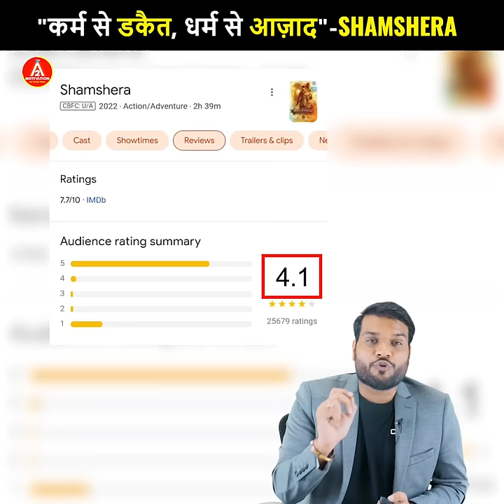"कर्म से डकैत, धर्म से आज़ाद" - Shamshera | A2 Motivation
Shamshera movie has become quite popular as soon as it comes. The acting of Ranbir Kapoor and Sanjay Dutt in the movie makes the movie even better.

Video Credit :-
Script by - Shalu Pandey
DOP - Akshay kumar
Video edited by -  Prateek Vaibhav
Thumbnail by - Parveen Kumar & Meenakshi Rawat